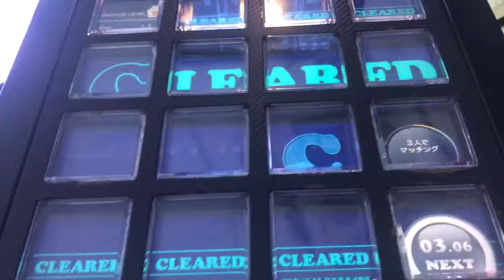Jubeat Clan:KAMAITACHI ADV